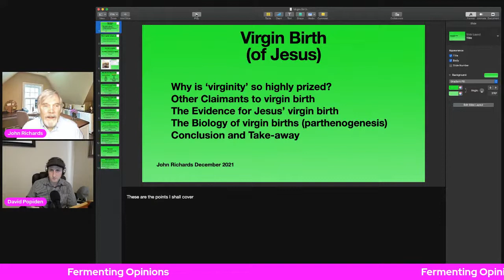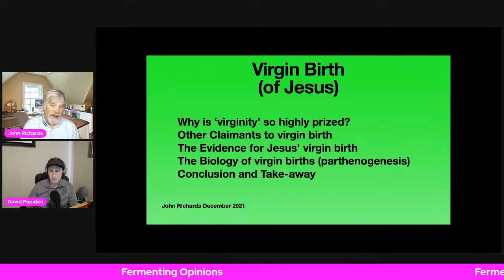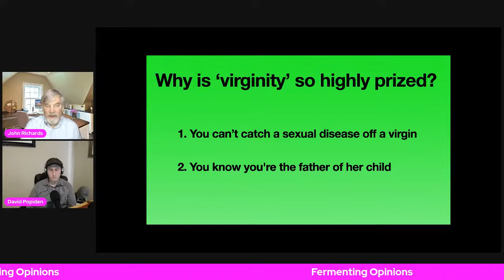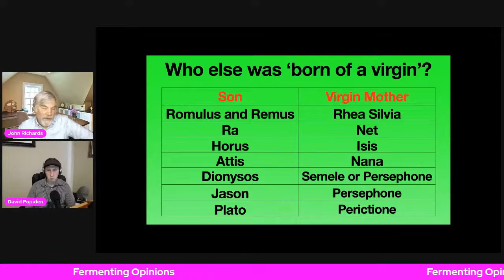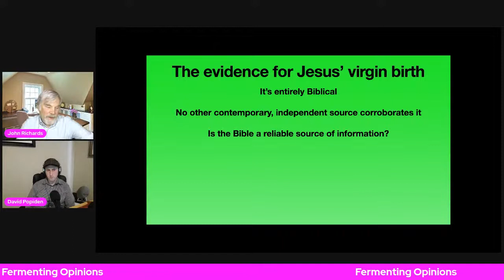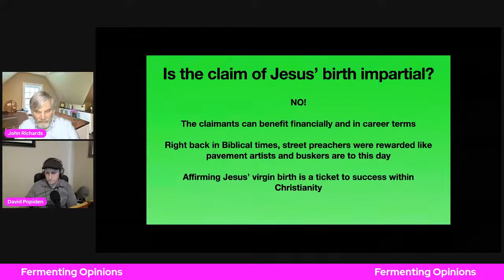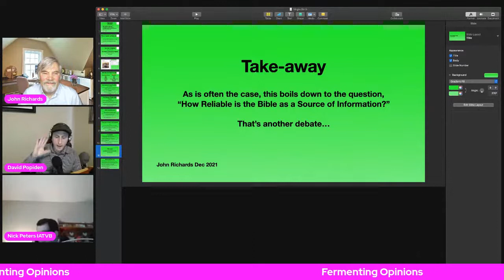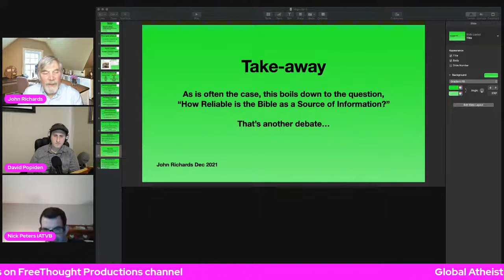David Popiden of Fermenting Opinions hosts a debate on the Virgin Birth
Nick Peters of Deeper Waters and John Richards, President of AUK take sides